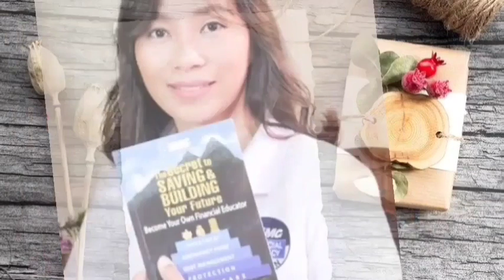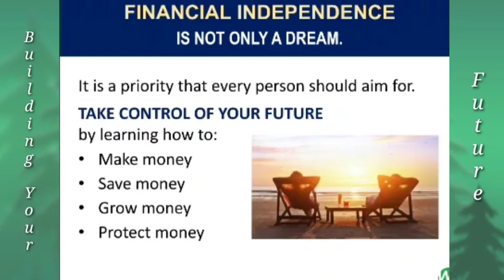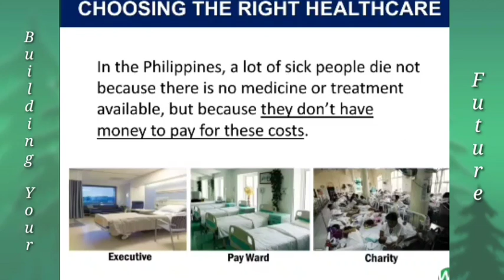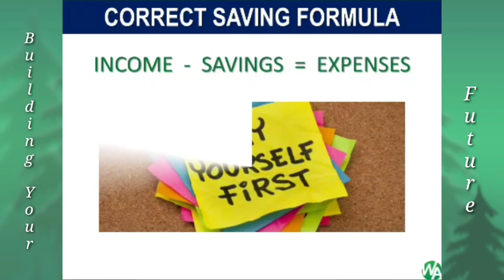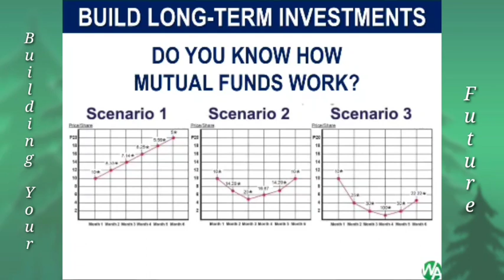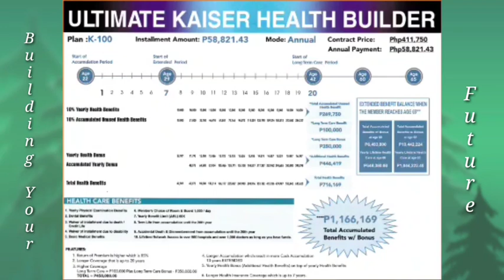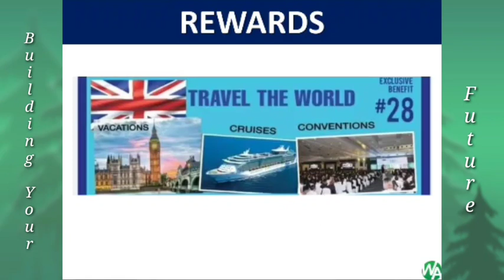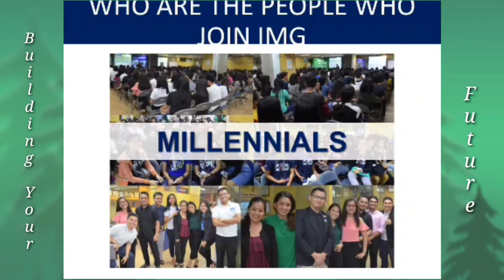The Secret to Saving and Building Your Future (Become Your Own Money Manager)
The Secret to Saving and Building Your Future

Understand how money works by educating yourself first.